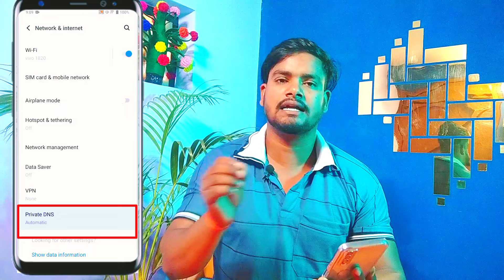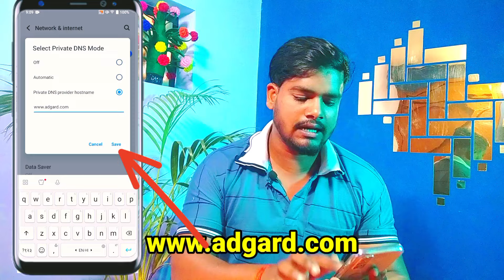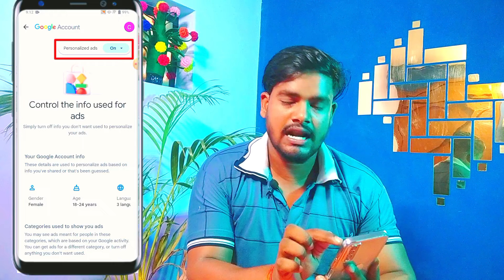मोबाइल स्क्रीन पर बार-बार प्रचार आना कैसे रुकें|How To Block Ads Android Mobile Screen@techsumerji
👉 Namaskar doston is video main bataya hun ki   mobile screen per bar-bar ads Aana yani parchar Aana Kaise rok sakte hain ummid  Hain Ki yah video aapko Pasand Aaegi✅ Thank you🙏

⏩👉Your Queries❓:-
mobile screen par aane wale ads ko kaise band kare 2023
मोबाइल के स्क्रीन पर आने वाले मार्केटिंग एंड को कैसे हटाए
मोबाइल डिसप्ले पर से ads हटाए बस 3में में 100%solution
मोबाइल वायरस कैसे हटाएँ
मोबाइल विज्ञापनों को रोकने के लिए यह वीडियो देखें
मार्केटिंग एंड को कैसे हटाए
stop ads
block ads
how to stop ads
मोबाइल चलते-चलते अचानक ऐड आ जाना

⏩About🟢
Hello friends Welcome to my channel * Tech Sumer" I created this Channel for that friend who want to know about Android Apps, Android Tips and Tricks, Mobile Setting, WhatsApp Tricks, Tech News, Technology, Reviews, Gadget in his language in Hindi "Tech Sumer" channel your will get every two day a new video where i try to understand you important things.

🔹TECH SUMER🔹
🟣From:-Gorakhapur Uttar pardesh (India)